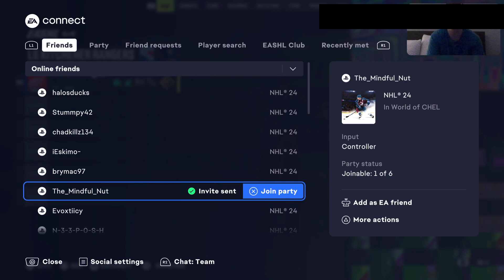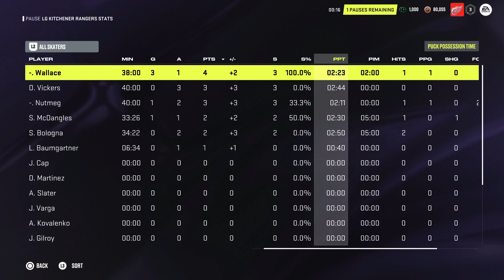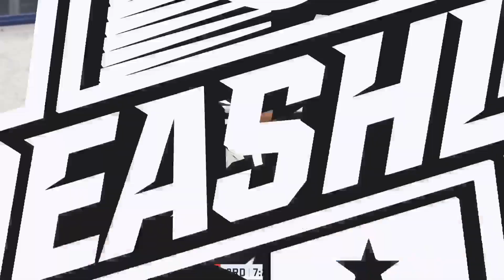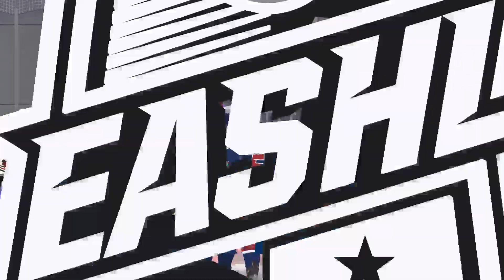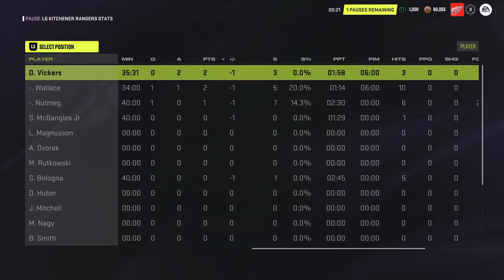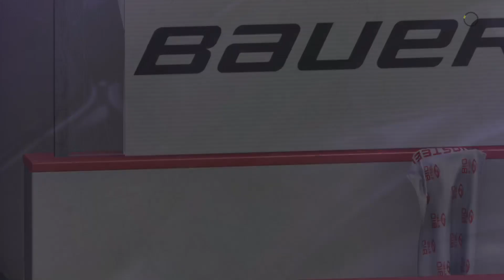LG Kitchener Rangers Game Night